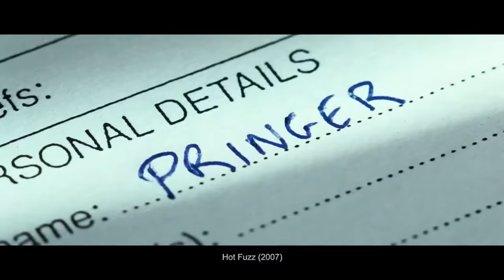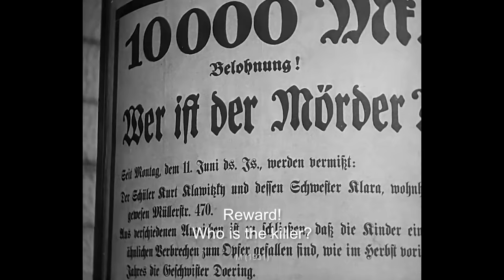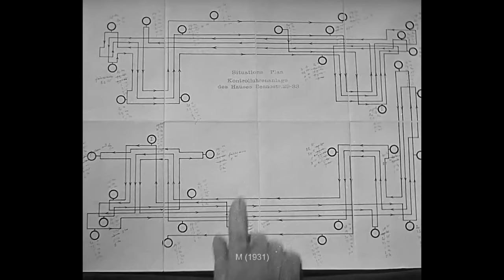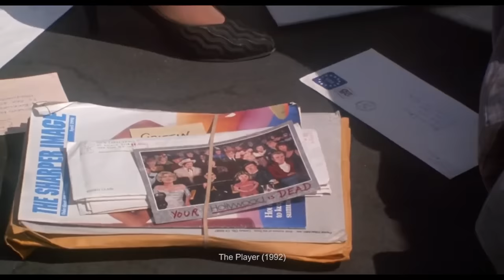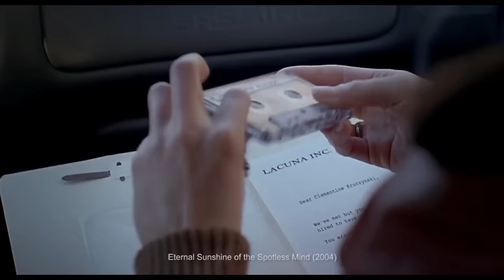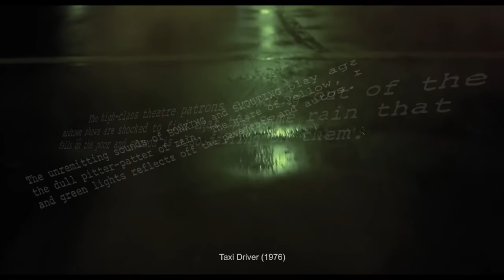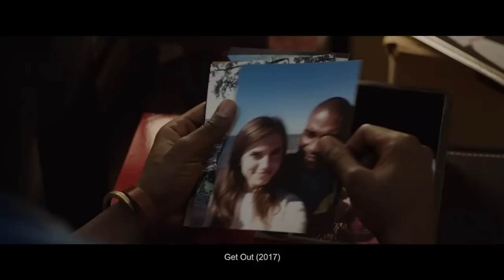The Top 10 Screenplays of All Time | A CineFix Movie List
If you want to make a good movie, the first thing you have to do is WRITE a good movie. The case for the screenplay being the most important part of filmmaking isn’t the most difficult one to make. It sets the tone for character, action, theme and pace, which inform all the other most vital storytelling devices in cinema’s arsenal. It’s a strangely daunting task to pick 10 and one that, frankly, we’ve been trying to avoid, but today we’re testing our mettle! Here are our picks for the top 10 screenplays of all time.

From the crackling back and forth of classic old hollywood fare like His Girl Friday to the hipster swagger of Juno and hyper-specific cadence of Quentin Tarantnio in Pulp Fiction, the most obvious thing to look at is dialogue. But screenplays are also filled with action description, from a boulder chasing Indiana Jones in Raiders of the Lost Ark, to the way the “camera” swoops out of Jack’s brain at the beginning of Fight Club. There’s world building to do, like the vastness of Lord of the Rings, there’s exposition to deliver, like Rian Johnson methodically reverse engineering a mystery in Knives Out, and there is tone to set, like the violent intensity of PT Anderson and There Will Be Blood. Screenplays have a lot to accomplish, and so do we! So enjoy the next twenty minutes or so!

The Picks

10 - Dialogue - Miller’s Crossing (1990) written by Joel and Ethan Coen
9 - Action - M (1931) written by Fritz Lang and Thea Von Harbou
8 - Worldbuilding - The Lord of the Rings: The Fellowship of the Ring (2001) written by Fran Walsh, Phillipa Boyens and Peter Jackson
7 - Characterization - All About Eve (1950) written by Joseph L. Mankiewicz
6 - Information Reveal - Eternal Sunshine of the Spotless Mind (2004) written by Charlie Kaufman
5 - Tone - Taxi Driver (1976) written by Paul Schrader
4 - Theme - Get Out (2017) written by Jordan Peele
3 - Concept - The Matrix (1999) written by The Wachowskis
2 - Dramatic Conflict - 12 Angry Men (1957) written by Reginald Rose
1 - Chinatown (1974) written by Roman Polanski and Robert Towne

This video was written and edited by Billy Jackson.

For more high falutin’ award season oscar baitin’ stuff subscribe to CineFix - IGN Movies & TV or click on the below-linked videos to satisfy your cravin’ for deep dive you tube film school curiosities!

The Dark Knight, Heath Ledger as Joker and the Top 10 Oscar Winners of All Time